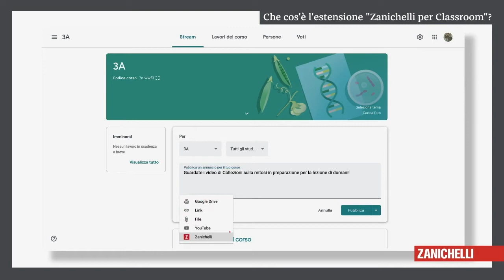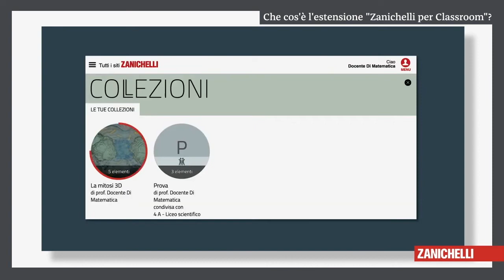Collezioni - Che cos'è l'estensione "Zanichelli per Classroom"?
Video che spiega, passo passo, come installare l'estensione "Zanichelli per Classroom" e condividere una collezione con la propria classe virtuale senza uscire da Google Classroom.